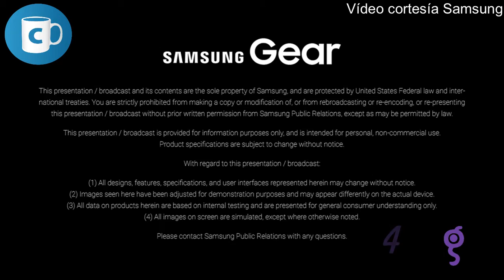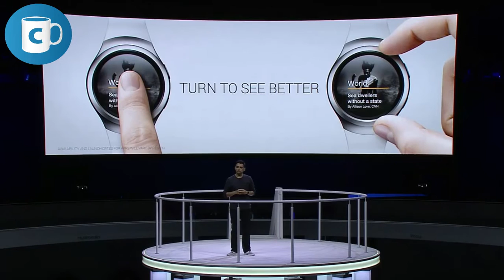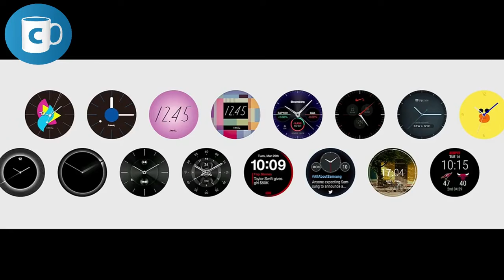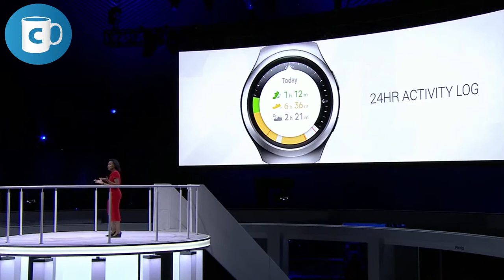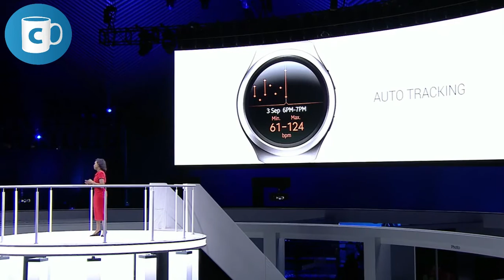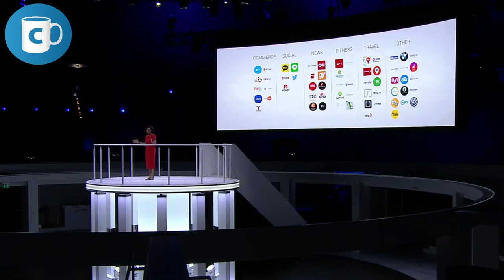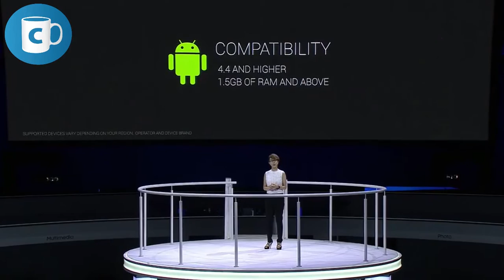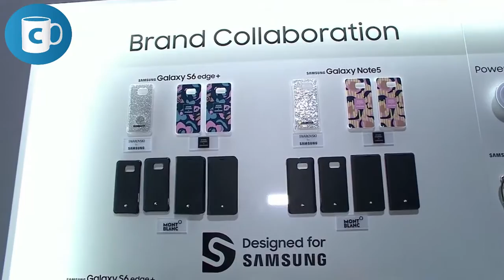ConCafeTV · Samsung Gear S2 Showcase · IFA15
La marca Samsung lanza su Gear S2 , en el marco de la IFA 2015, en Messe Berlin, Berlin, Alemania.

ConCafeTV, ConCafeRADIO y Con-Cafe permiten innovar al informar al público de habla hispana de manera inmediata.. …. Leer más…